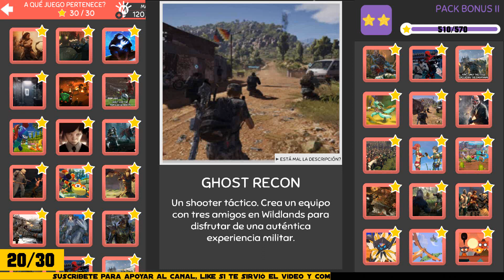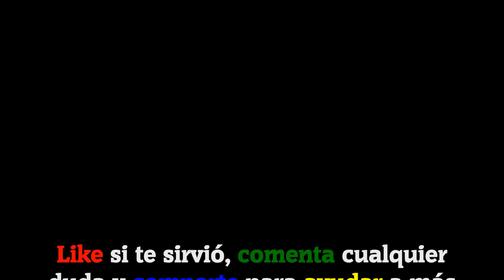MEGA QUIZ GAMING 2K19 | 17 - Pack Bonus 2 [Soluciones]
Hoy os traigo todas las soluciones del pack 17 (Pack Bonus 2) del juego Mega Quiz Gaming 2K19, espero que os guste.

Pack:
17 - Pack Bonus 2
Updated/actualizado: 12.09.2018 || Versión: 5.8 es

Descripción del juego:

Mega Quiz Gaming. Esta aplicación se trata de un Quiz Game donde deberás adivinar más de 570 videojuegos que han sido tendencia en estos últimos años! Completa el test resolviendo todas las preguntas sobre videojuegos que te convertirán en un auténtico gamer.

Canciones usadas en el vídeo:
Floating Also (De la biblioteca de YouTube).